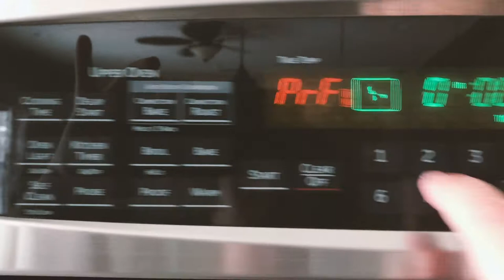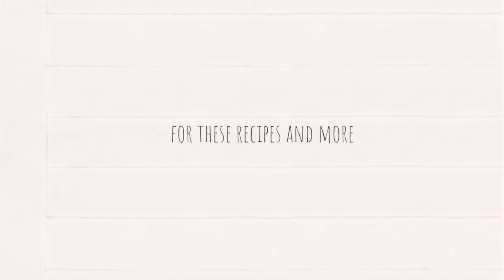Whole Wheat Pretzel Dogs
Homemade Whole Wheat Pretzel dogs make this fun meal whether your watching the big game or a family movie with the kiddos. Make them small bites for an appetizer or large for a meal-on-the-go!

Prep Time: 30 mins
Cook Time: 30 mins
Yield: Serves 8

Ingredients:

• 11 1/2 cups water, warm
• 1 TBS granulated sugar
• 2 tsp kosher salt
• 2 1/4 tsp active dry yeast
• 2 1/4 cup all-purpose flour
• 2 1/4 cup whole wheat flour
• 2 TBS butter, unsalted, melted & cooled
• 2/3 cup baking soda
• 8 1/4-lb hot dogs
• 1 egg, large
• 1 TBS water
• 1 TBS kosher salt

★ VIDEO EQUIPMENT ★
LENSES
TRIPOD (similar)
LIGHT AND STAND